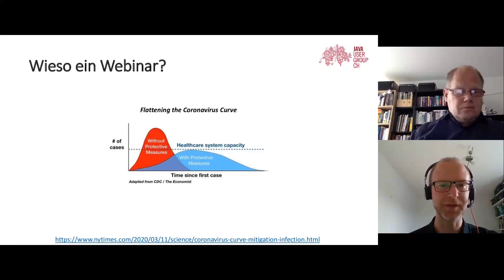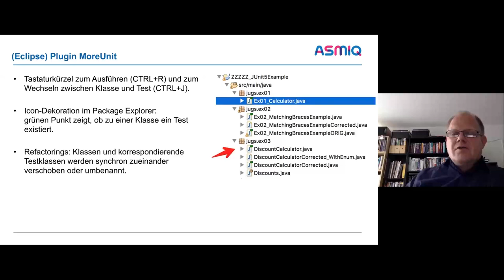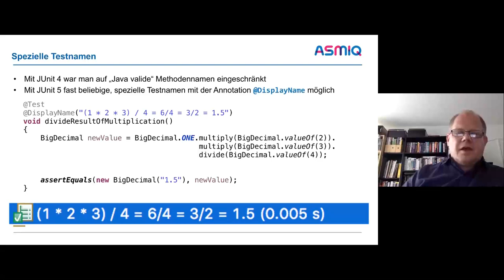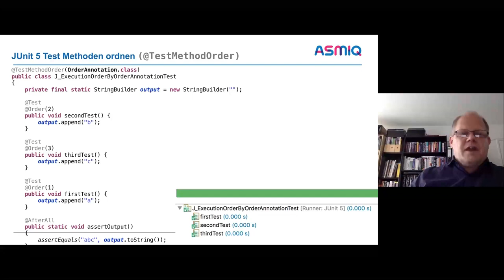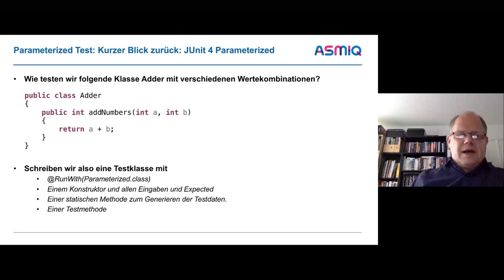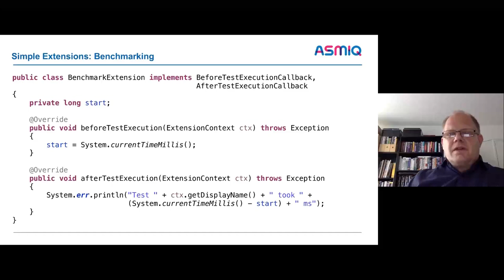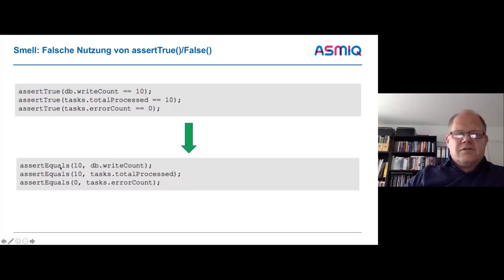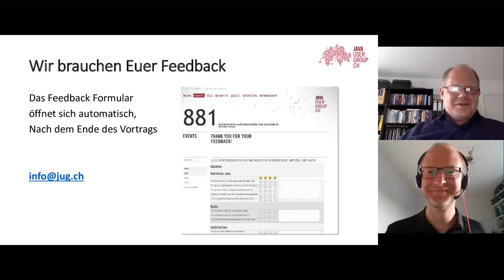JUnit 5: Mehr Spaß und weniger Bauchschmerzen beim Entwickeln durch clevere Tests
Sprecher: Michael Inden
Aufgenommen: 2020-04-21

Viele Softwareentwickler*innen lieben Herausforderungen und das Austüfteln von Lösungen. In der idealen Welt funktioniert natürlich alles auf Anhieb, doch die Realität sieht leider häufig ganz anders aus. Wie erreichen wir gleich von Anfang an eine hohe Qualität?

JUnit 5 ist eine tolle Weiterentwicklung des weitverbreiteten Testframework JUnit und unterstützt uns dabei für eine hohe Qualität unserer Programme zu sorgen.

Dieser Vortrag zeigt, wie wir mithilfe von JUnit 5 passende und wartbare Tests erstellen, etwa indem wir Äquivalenzklassen und Grenzwerte prüfen. Dazu werden grundlegende Assertions vorgestellt. Ergänzend werden Time-outs sowie das Testen von Exceptions, aber auch parametrisierte Tests thematisiert. Diese erlauben es, auf einfache Weise viele Wertebelegungen bequem und verständlich zu testen. Dieses Feature sollte jeder Java-Entwickler kennen.

Abgerundet wird der Vortrag durch die Vorstellung von Test Smells, also Dingen, die wir beim Testen vermeiden sollten.

Michael Inden ist Oracle-zertifizierter Java-Entwickler mit über zwanzig Jahren Berufserfahrung bei diversen internationalen Firmen. Dort hat er in verschiedenen Rollen etwa als Softwareentwickler, -architekt, Consultant, Teamleiter und Trainer gearbeitet. Zurzeit ist er als CTO und Leiter Academy bei der ASMIQ AG in Zürich tätig.

Sein besonderes Interesse gilt dem Design qualitativ hochwertiger Applikationen mit ergonomischen GUIs sowie dem Coaching. Michael Inden hat diverse Schulungen und Vorträge geleitet, sowohl intern als auch extern, etwa bei Firmen, bei der Java User Group Switzerland sowie bei Konferenzen wie der JAX/W-JAX, CH Open und den IT-Tagen.

Darüber hinaus ist er als Fachbuchautor tätig. Seine Bücher „Der Weg zum Java-Profi“, „Java-Profi: Persistenzlösungen und REST-Services“, Java 9 – Die Neuerungen“ und „Java – Die Neuerungen in Version 9 bis 12“ sind alle im dpunkt.verlag erschienen.